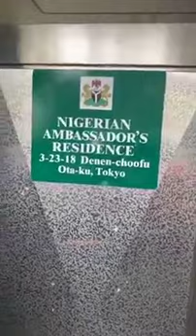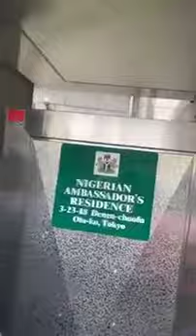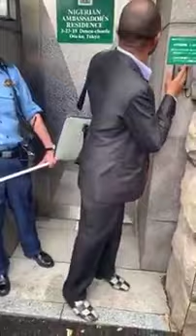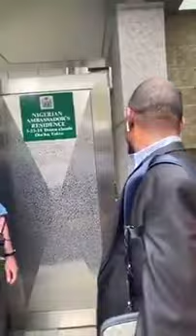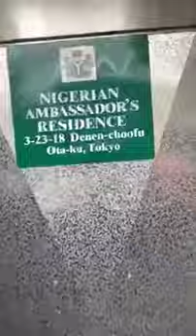"Jubril" is not in Japan, we've searched even Nigeria Embassy